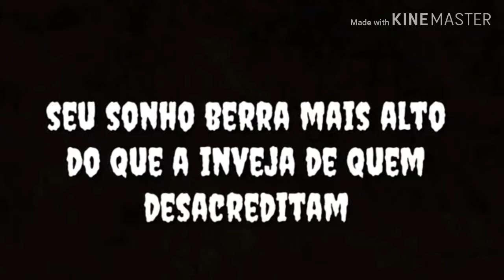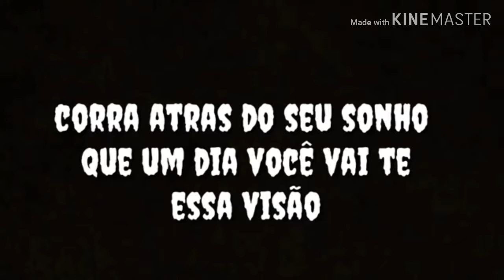Todos nós temos um sonho